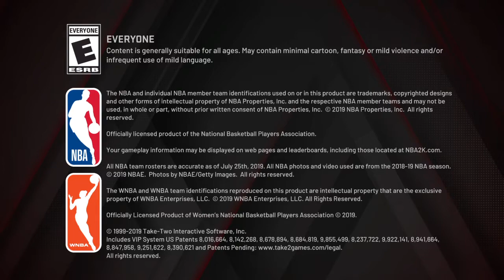NBA 2K20 Community Poll Locker Code 10/19/19